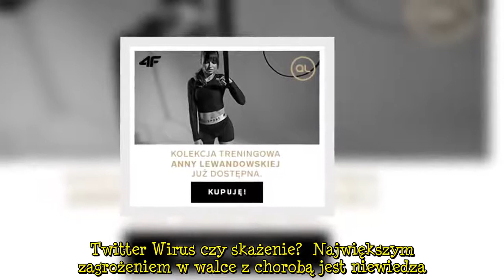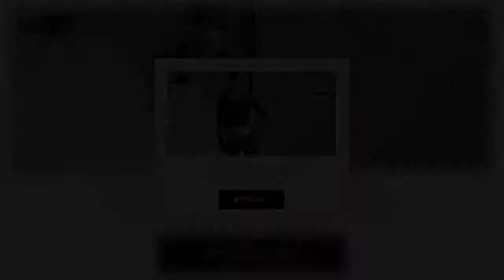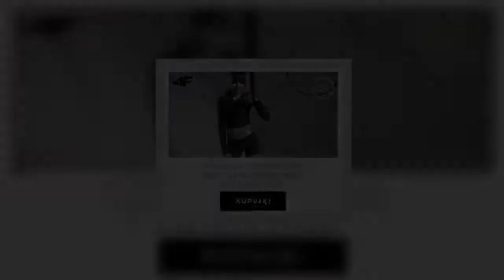Pojawiła się tajemnicza choroba. Objawia się nudnościami, drgawkami i utratą przytomności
Tajemnicza choroba w Indiach. Już kilkaset osób trafiło do szpitala. Lekarze wymieniają wiele niepokojących objawów: od nudności po napady drgawek i utratę przytomności.   Tajemnicza choroba w Indiach  Koronawirus udowodnił nam, że coś, co dzieje się gdzieś w odległej Azji, bardzo szybko może stać się również częścią naszej codzienności. Tym razem niepokojące informacje docierają z innego wielkiego i przeludnionego kraju – Indii.  Tajemniczą chorobę wykryto w miasteczku Eluru w stanie Andhra Pradesh. Nie żyje jedna osoba, ok. 350 chorych trafiło do szpitala.   Choroba ta atakuje układ nerwowy. Lekarze wymieniają objawy od nudności po napady drgawek i utratę przytomności.   – wymieniał w rozmowie z gazetą The Indian Express lekarz ze szpitala rządowego Eluru.   Twitter  Pacjentów z podobnymi objawami zaczęło przybywać w przerażającym tempie. Jeszcze w sobotę o północy w szpitalu przebywało 55 chorych, a w niedzielę rano liczba ta wzrosła do 170. Już tego samego dnia liczba pacjentów z tajemniczą chorobą przekroczyła 300, a kilkadziesiąt osób miało trafić również do prywatnych szpitali. Twitter Wirus czy skażenie?  Największym zagrożeniem w walce z chorobą jest niewiedza. U chorych zastosowano leczenie objawowe, ale lekarze bezradnie rozkładają ręce, ponieważ przyczyny gwałtownie rozprzestrzeniającej się choroby nie są znane.   – poinformował minister zdrowia stanu Alla Kali Krishna Srinivas.    Wykluczono również skażenie żywności. Pacjenci mają prawidłowe wyniki badań krwi, tomografii komputerowej głowy oraz badania płynu mózgowo-rdzeniowego. Wszyscy pacjenci otrzymali również negatywny wynik testu na koronawirusa. Trwają badania próbek pobranych od chorych oraz badania w miasteczku Eluru, skąd pochodzą pacjenci. Twitter  Warto przypomnieć, że Indie są krajem bardzo dotkniętym z powodu koronawirusa. To drugie państwo na świecie pod względem potwierdzonej liczby przypadków. Tylko w stanie w stanie Andhra Pradesh, który jest teraz gnębiony przez nową, tajemniczą chorobę, odnotowano dotąd ponad 800 tys. przypadków zakażenia koronawirusem.   Desc]  ...
TagiIndie|objawy|tajemniczachoroba